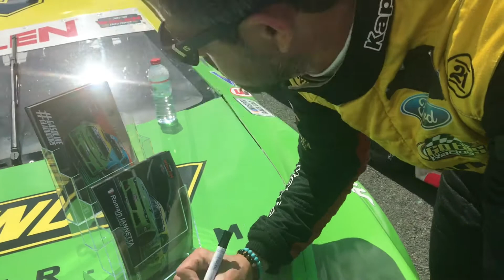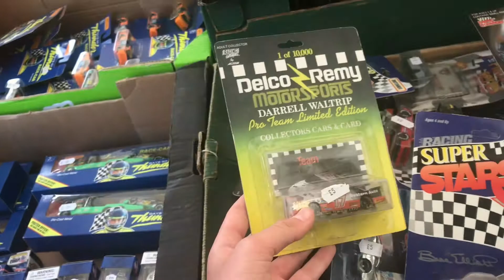American Speedfest 9 at Brands Hatch Part 1 (2022)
This is Part 1 of Part 2 as I’m spending the Whole Weekend at Brands Hatch for American Speedfest with my good friend
NRP15585 and KFBFan no.18 for appearing in the video.